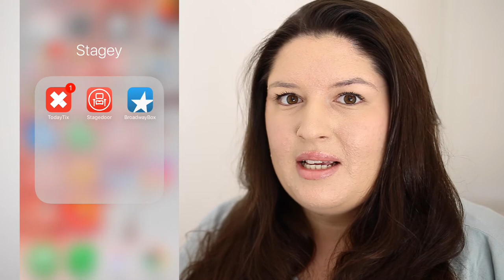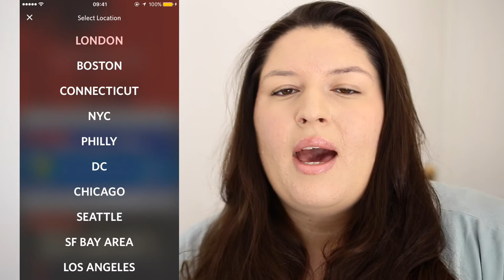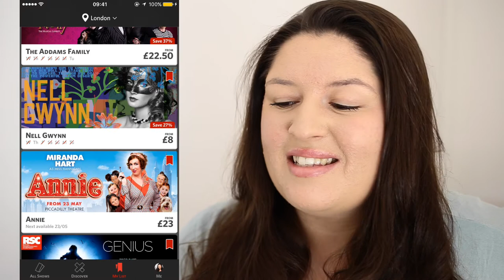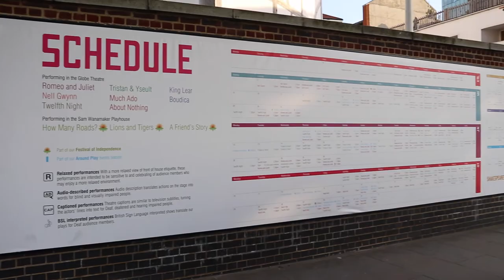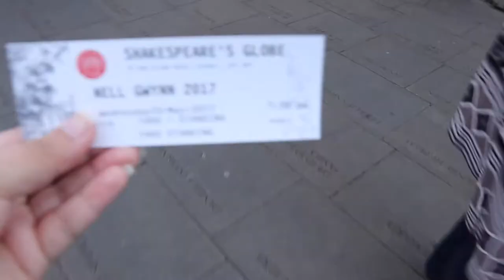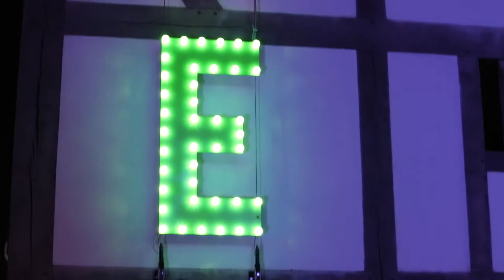Nell Gwynn | Globe Theatre 🎭 REVIEW (Standing Tickets!)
I'd NEVER been to the Globe Theatre before faketheatrefan so rectified that by getting a ticket to see Nell Gwynn! Here's what I thought of the standing room experience and the show 🍊👑🎭

OH and I spiel about the new TodayTix update notspon but please, TodayTix, spon me 😉 If you wanna skip that, go to 3:52 😊